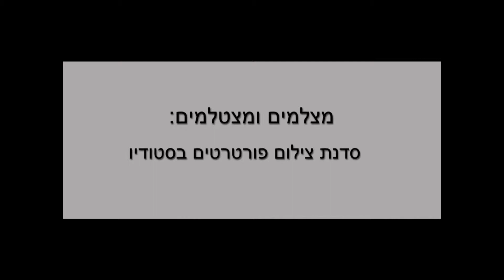סדנאות גיבוש בנושא צילום בטבע ובסטודיו | Photography-Themed Team-Building Workshops